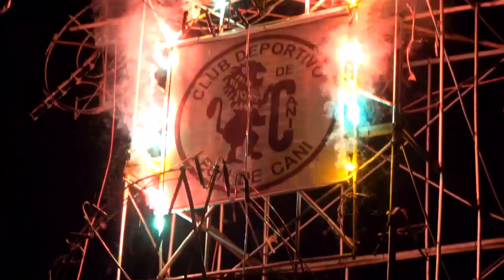carnavales yunza de los tigres y leones de san pedro de cani 2023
carnavales yunza de los tigres y leones de san pedro de cani 2023 - huánuco
Fecha 19 de febrero del 2023.
Mayordomo por el club deportivo los leones de cani: Sozimo Villar Ponce
acompañado por la orquesta folklorica: Super pioneros del folklor
- Entrada de la orquesta
- Desayuno
- Orquesta
- Almuerzo
- Quema de castillo
- entrega de cambio
- cortada del arbol